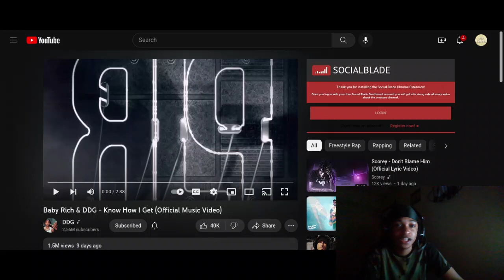(Twenty1Funny) Reacts To - Baby Rich & DDG - Know How I Get